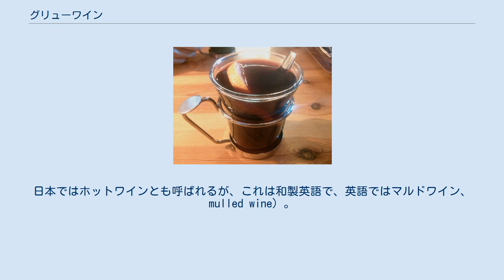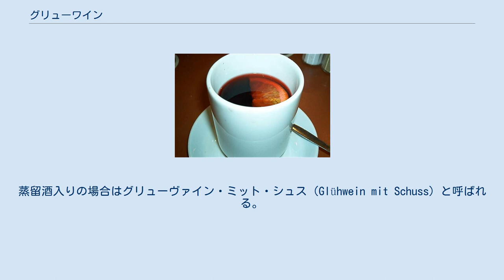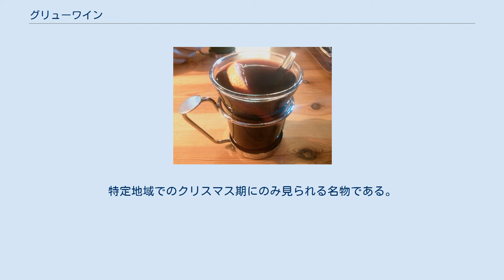グリューワイン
フランス風温葡萄酒（ヴァン・ショー） ドイツ風温葡萄酒（グリューワイン） グリューワイン（独: Glühwein、グリューヴァインとも）あるいは温葡萄酒（おんぶどうしゅ）は、ワインと香辛料などを温めて作るホット・カクテルの一種。
一般的には赤ワインで作られるが、白ワイン由来のものも存在する。
11月中旬から開かれる各地のクリスマスマーケットで楽しむことが出来る。
日本ではホットワインとも呼ばれるが、これは和製英語で、英語ではマルドワイン、mulled wine）。
フランス語ではヴァン・ショ（仏: vin chaud、熱いワイン）という。
 このような温めた酒類を総称してグロッグとも呼ぶが、フランスではヴァン・ショに対してグロッグと言う呼び方はせず、ラム酒など他の酒類をベースにした飲料に対して用いられる名称である。
北欧諸国ではこのグリューワインそのものがグロッグまたはグレッグ（丁: Gløgg、諾: Gløgg）と呼ばれる。
 赤ワインにオレンジピールやシナモン、クローブなどの香辛料、砂糖やシロップを加えて火にかけ温める。
 カフェでは蒸気を使って瞬時に暖めるので、アルコールを飛ばさずに提供できる。
これはエスプレッソ・マシーンの一機能として付属しており、カフェ・オ・レを作る時に牛乳を温めて泡立てる機能と共通である。
 ドイツなどではグリューワイン用のミックススパイスも市販されている。
また最近、日本でもミックススパイスや瓶詰めのグリューワインが輸入販売されている。
 ドイツやフランスを始めとするヨーロッパのクリスマスにはかかせない飲み物とされる。
なお、沸騰させなくても若干アルコール分は飛ぶので、それを補うためラム酒などの蒸留酒を足して飲むこともある。
蒸留酒入りの場合はグリューヴァイン・ミット・シュス（Glühwein mit Schuss）と呼ばれる。
これは「（蒸留酒を）一振り加えたグリューワイン」の意味である。
 アルザスなど白ワインの産地では白ワインを用いたヴァン・ショー・ブラン（vin chaud blanc）もあり、この場合はシナモンは加えず好みで砂糖やレモンの薄切りなどを加える。
特定地域でのクリスマス期にのみ見られる名物である。
 ^ 佐藤正透『暮らしのフランス語単語8000』語研、2014年、17頁。